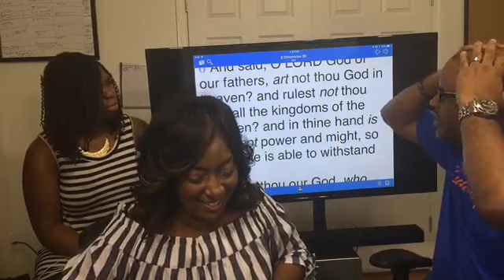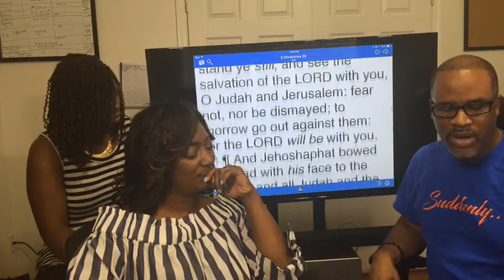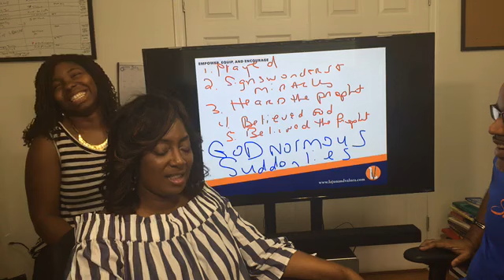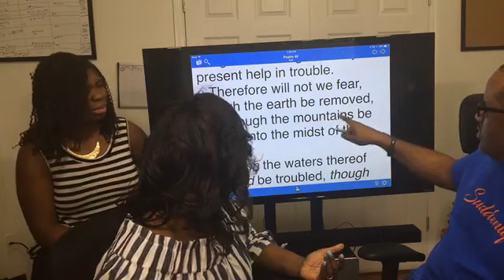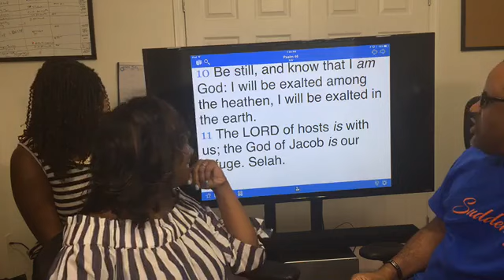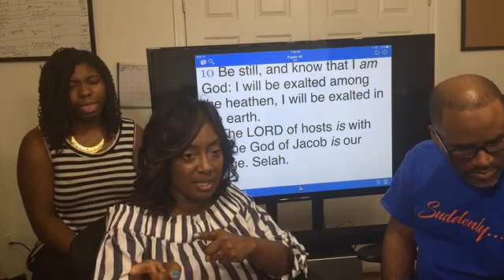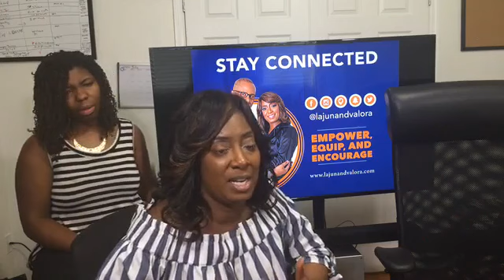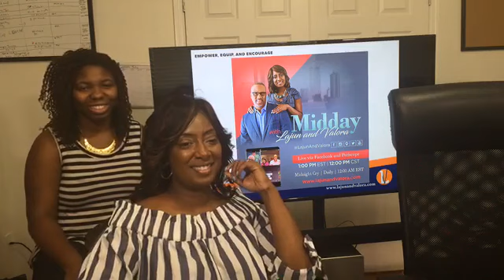Midday: GODNORMOUS Signs, Wonders and Miracles SUDDENLY! Suddenly2K17 09/05/17